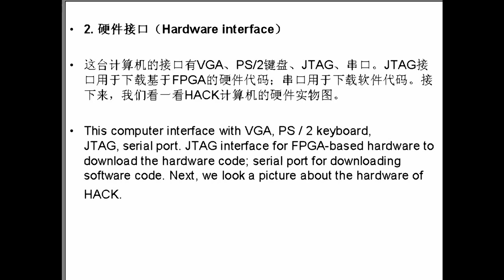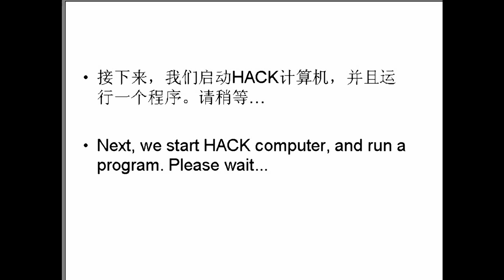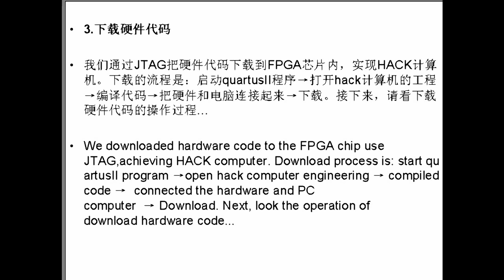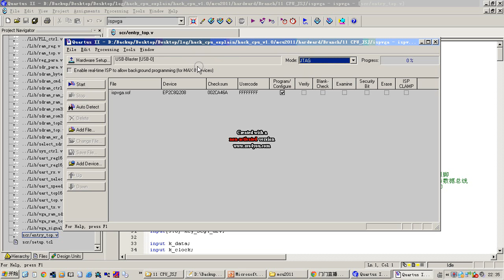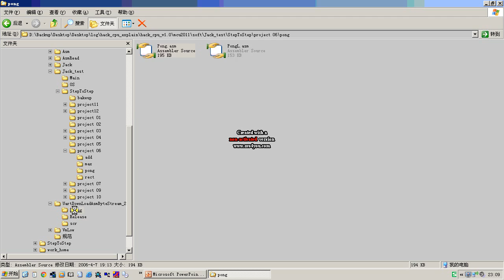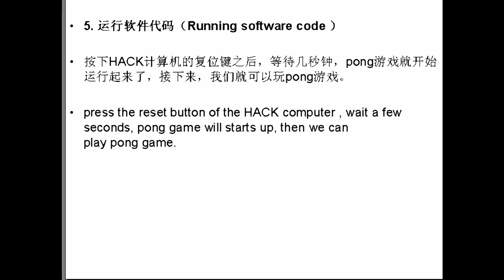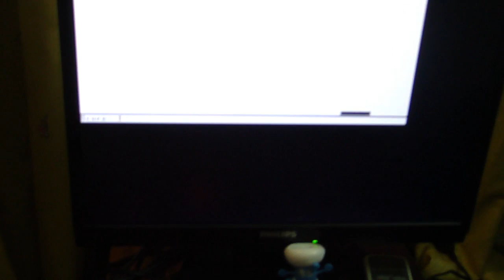《The Elements of Computing System》's hardware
implementation the computer use FPGA, this video is to demonstrate the appearance of this HACK computer, operating results and download the code's detailed process. In addition, this HACK computer source code is open source.